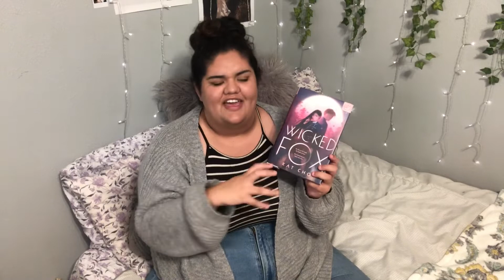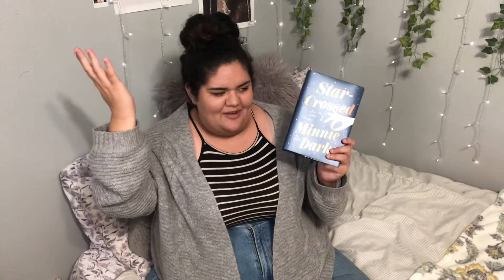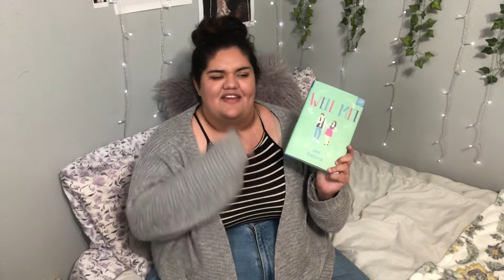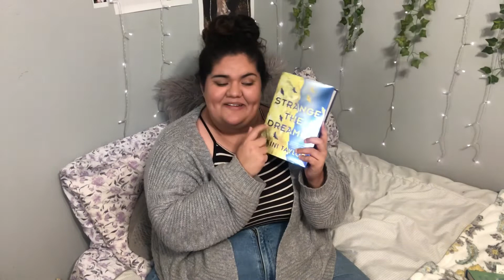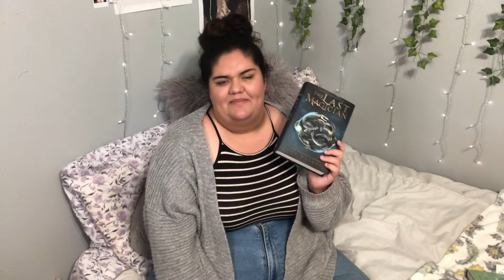August Wrap-Up & September TBR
Use code "GROW" to get your first box for $9.99!!